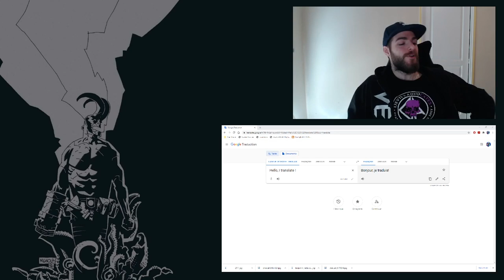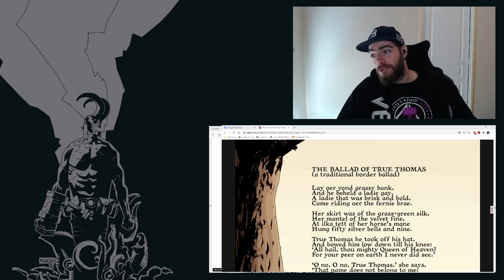La place de la traduction dans les comics - ft. Le Commis des Comics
Bienvenue dans cette chronique dédiée aux coulisses des comics et aujourd'hui, j'accueille Le Commis des Comics pour discuter de la place de la traduction dans les comics.

Sommaire :

0:00 • Introduction
0:37 • Les débuts dans la traduction
3:40 • Les outils et la méthodologie du traducteur
6:14 • Le rapport avec les maisons d'édition
8:10 • Le circuit de la traduction
14:39 • La recherche de vocabulaire, de style
17:12 • La traduction dans les jeux de société
20:27 • Le process de traduction en France
21:46 • Les avantages et les inconvénients du métier
24:09 • Premier contact avec un super-héros au travers de la traduction
27:19 • Particularités et défis des derniers projets
29:19 • L'œuvre la plus plaisante à traduire
31:14 • L'œuvre la plus difficile à traduire
32:00 • Refus de traduire une œuvre
32:51 • Les traducteurs auto-proclamés
35:50 • Tes conseils pour devenir professionnel
37:00 • Le lettrage c'est toi ?
38:41 • Un autre domaine à explorer autour de la traduction
40:08 • Pourquoi la traduction audiovisuelle ?
41:28 • Passer le cap et devenir auteur ?
43:22 • L'œuvre ultime à traduire selon toi ?
46:20 • Le mot de la fin